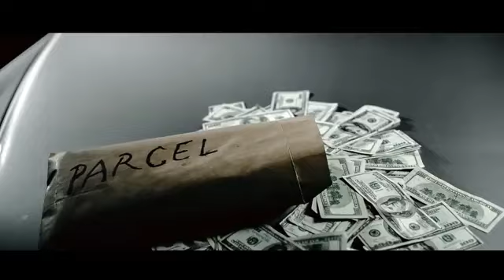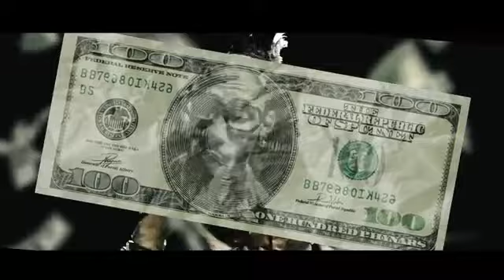Phyno Parcel Official Video